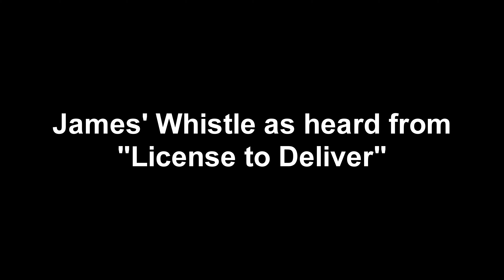Thomas & Friends - All Engines Go Whistles And Horns SFX (remastered yet again oh god)